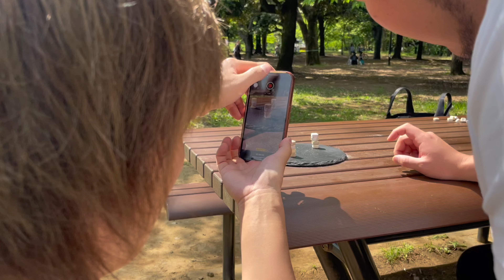【MR.BLUBBER】kanemochi family no edit video.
『金持ち一家』